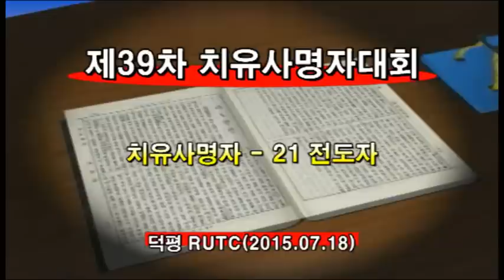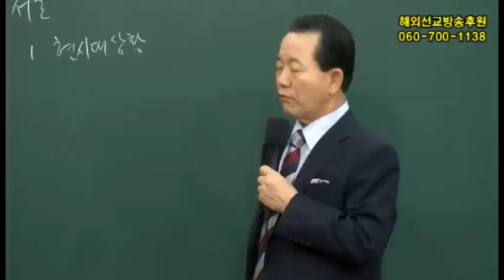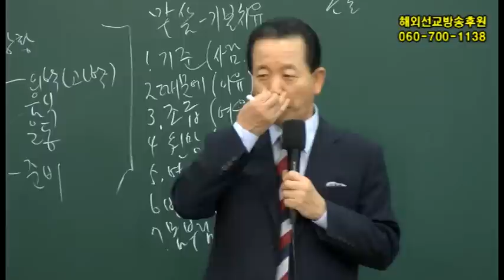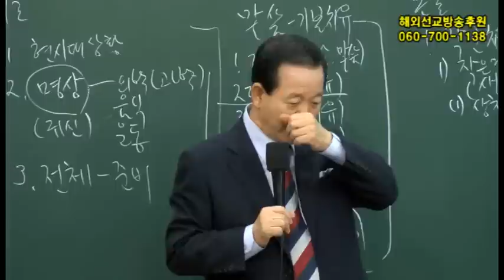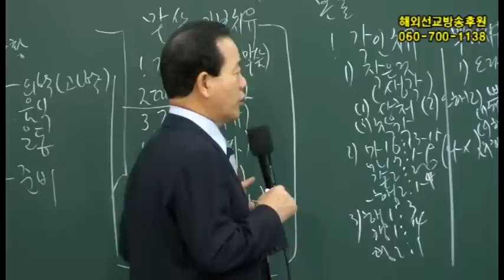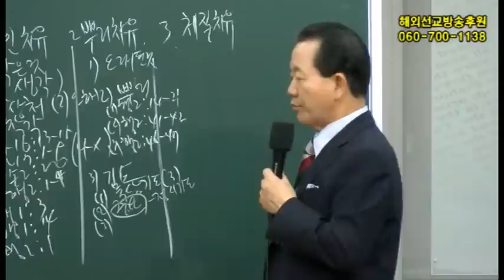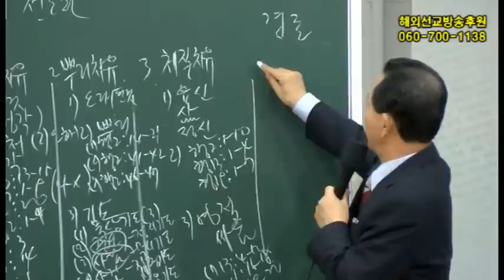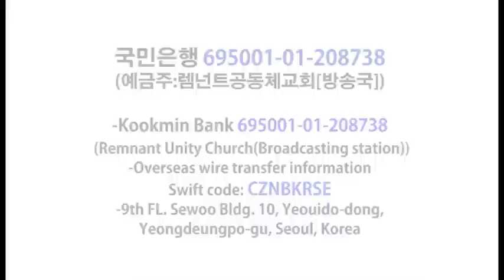2015년 7월 17일 제39차치유사명자대회